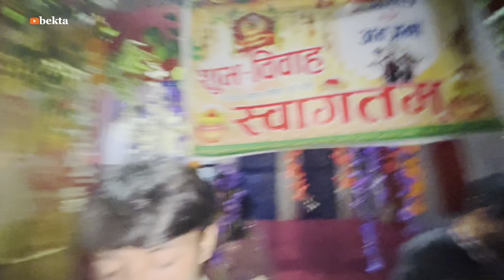Raazi Ki Biraazi Soltini? 💐❤️🙈 Lokandi Day 2 (Half) || Vlog no. 113